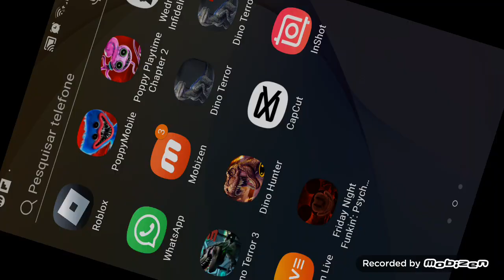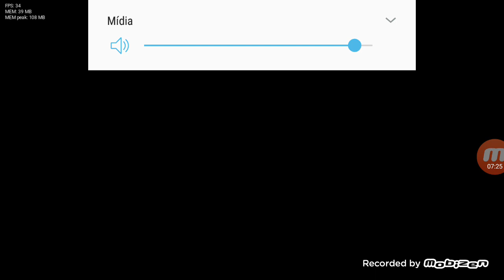estréia jogando hell hole redo e fazendo o desafio impossível